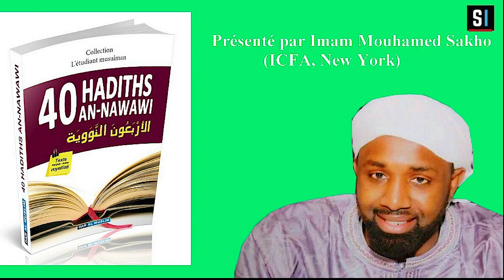Leçon 15/40 Hadiths de l'Imam Nawawi - Par Imam Mouhamed Sakho